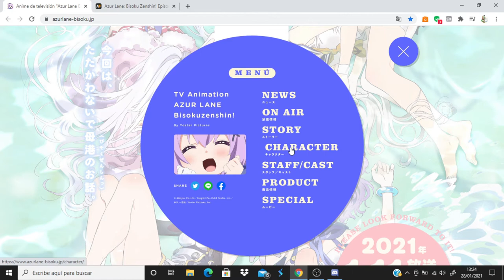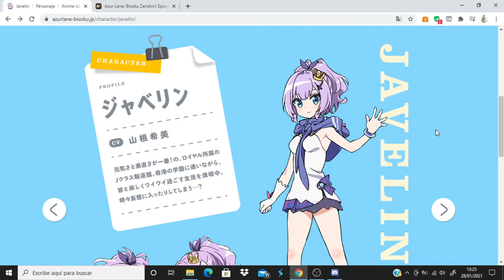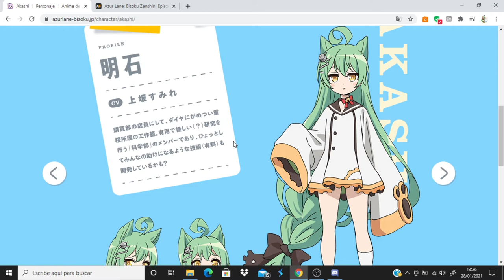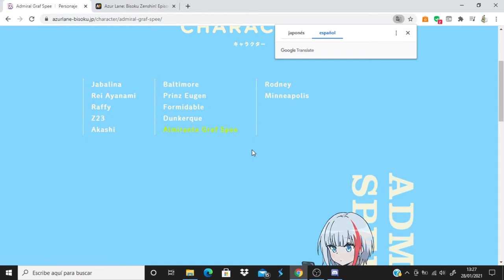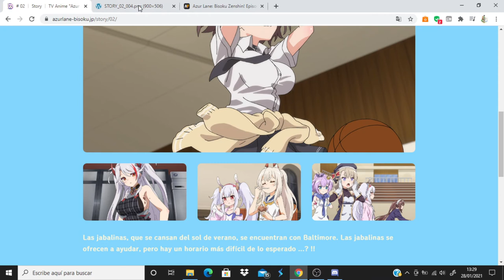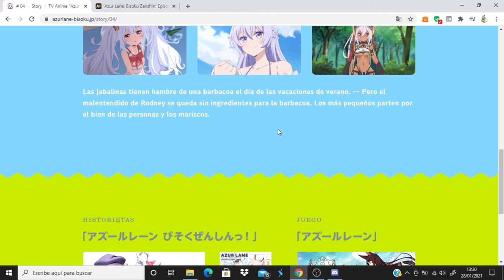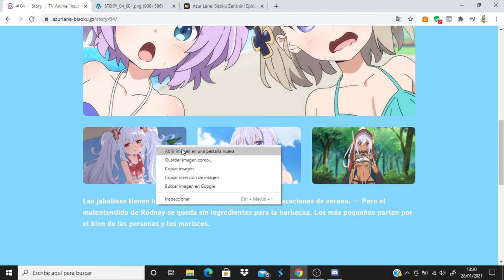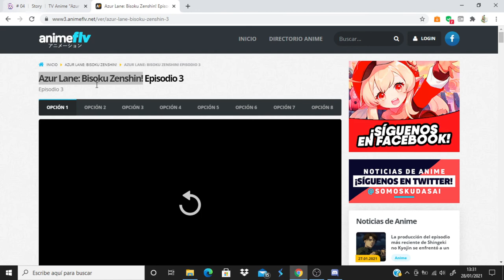Azur Lane: Bisoku Zenshin! comentando avance del capitulo 4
Anime Opening and Ending: Azur Lane: Bisoku Zenshin!